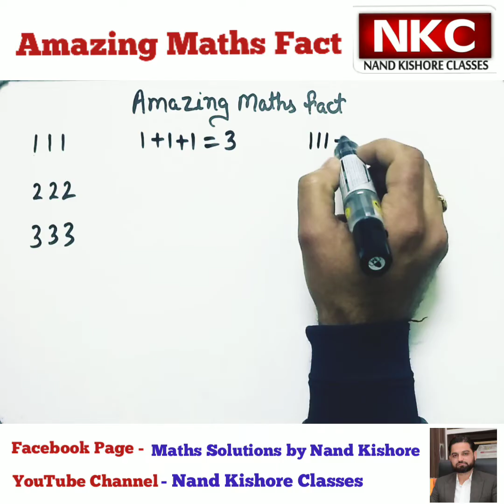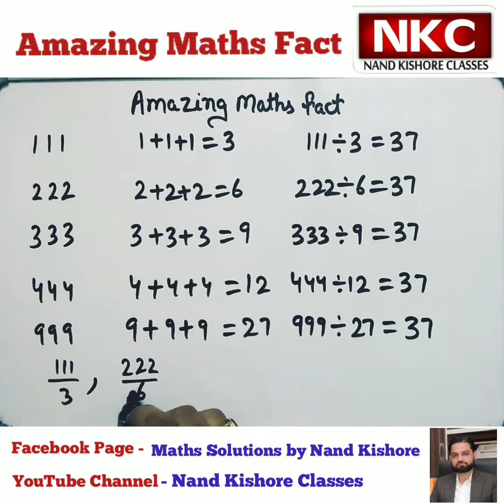Division of three digit number - An amazing Maths Fact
In this video, an amazing maths fact is explained which is very easy to understand.
Division of 111, 222, 333, 444, 555. ,999 by special numbers gives very interesting result.